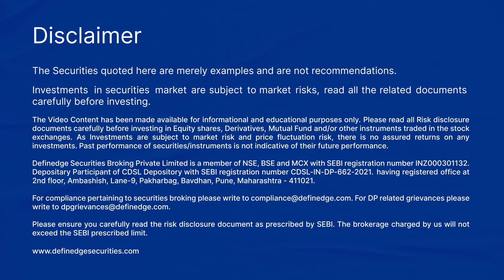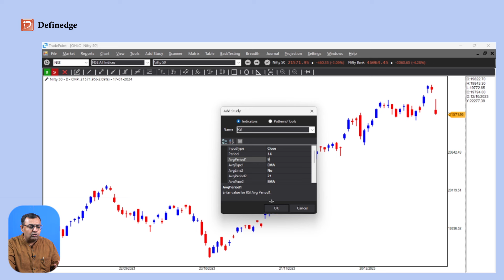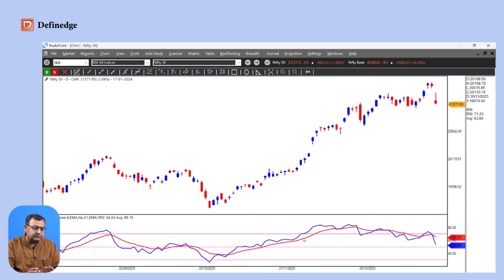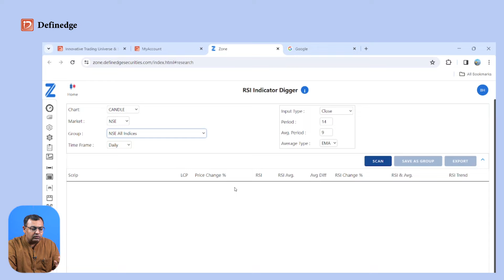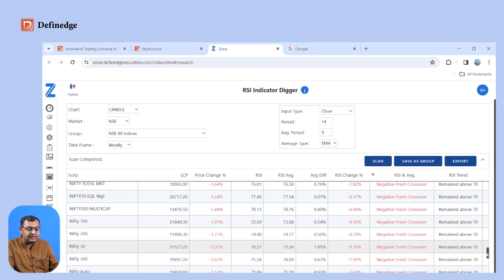RSI Indicator – A New Dimension of Market Breadth | Indicators| Brijesh Bhatia | Definedge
You Can Open a Definedge Securities Demat & Trading account from the
Overbought? Oversold? Forget It! Use RSI as Market Breadth NOW.
Think you know RSI? Think again! This video by Brijesh will forever change how you see this popular indicator. You can deep dive into RSI as a Market Breadth tool, unlocking a new dimension for smarter trading decisions.

Forget just Overbought & Oversold! Discover the power of the RZone scanner by Definedge to reveal hidden trends and understand the true participation of the market in significant moves.
Whether you're an experienced trader or starting out, this video is a must-watch!

Definedge Securities clients have exclusive access to the powerful RZone scanner, which lets you quickly and easily identify counterattack line patterns across various instruments. No more scouring charts for hours! .

For Free Online charts & studies:
Just Open Demat account and get access to free and innovative products.
Free Online Education
Follow Definedge ​​Securities on Social